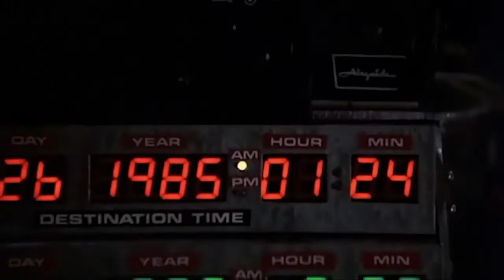Alan Watts on Purposelessness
"Paradoxical as it may seem, the purposeful life has no content, no point. It hurries on and on, and misses everything. Not hurrying, the purposeless life misses nothing, for it is only when there is no goal and no rush that the human senses are fully open to receive the world."
- Alan Watts

A purposeless video essay featuring visuals from a variety of classic Hollywood cinema, including Butch Cassidy and the Sundance Kid, Raging Bull and 2001 a Space Odyssey.

(The music is by Dexter Britain)